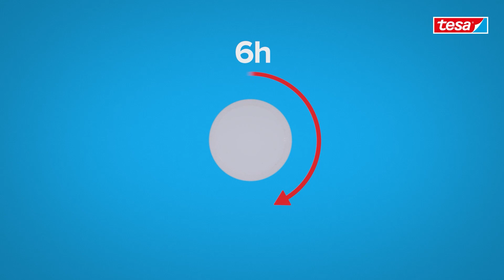Näin kiinnität suorakulmaisen, kromatun tesa® Ekkro pyyhekoukun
Poraamista ei tarvita – tutustu tesa® Power.Kit -teknologian etuihin. Lisätietoja tesa® Ekkro pyyhekoukun löydät täältä

Suorakulmaiseen pyyhekoukkuun voi ripustaa muutakin kuin käsipyyhkeitä: esimerkiksi kylpytakin tai raskaan pyyhkeen. Pyyhekoukun kiiltävät, puhtaat linjat huokuvat tyylikästä muotoilua. Kromattu itsekiinnittyvä koukku voidaan kiinnittää ilman poraa niin, että se pysyy paikoillaan tukevasti. Mikään pintaa ei vaurioidu. Koukku voidaan poistaa helposti jälkiä jättämättä ja sijoittaa muualle uuden adapterin avulla.

IBNR: 40235
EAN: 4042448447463